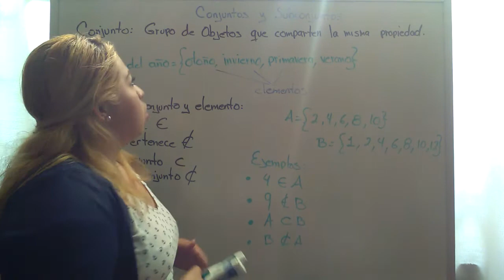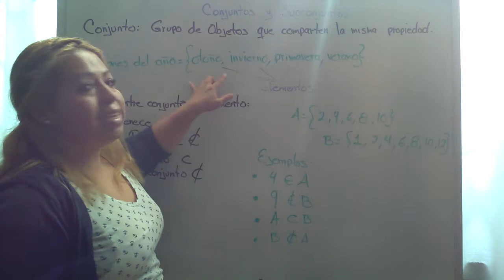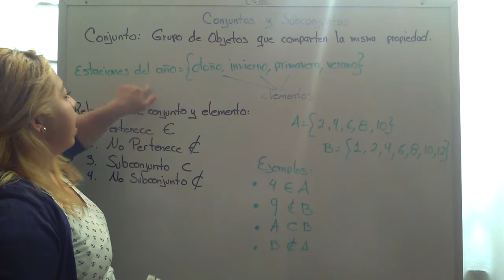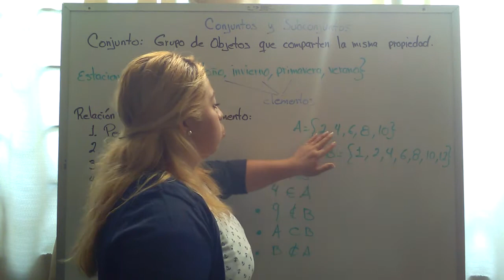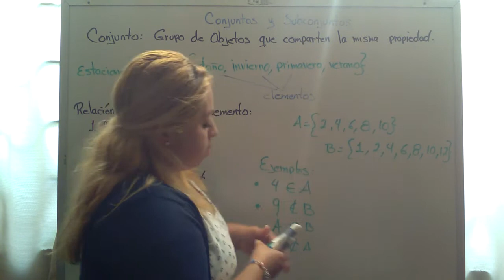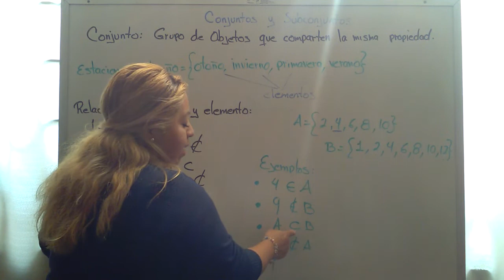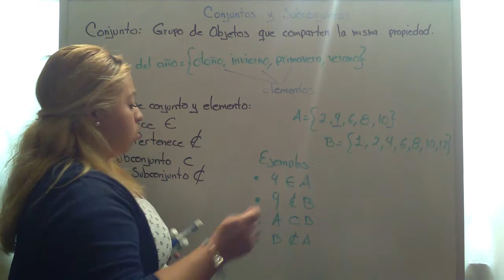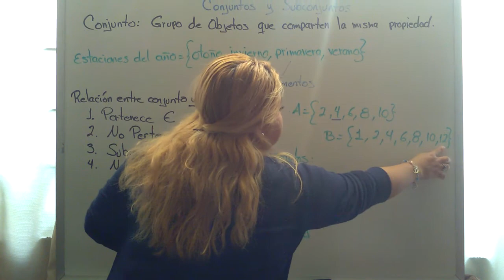Conjuntos y Subconjuntos.. 1° Prepa 24 agosto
Bienvenidas a Matematicas I